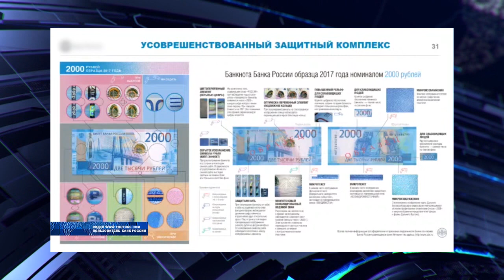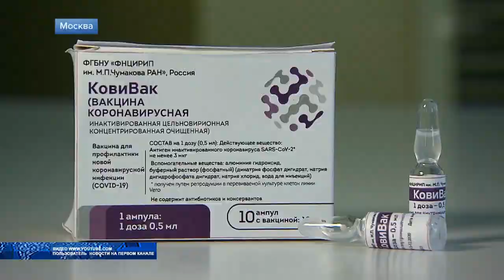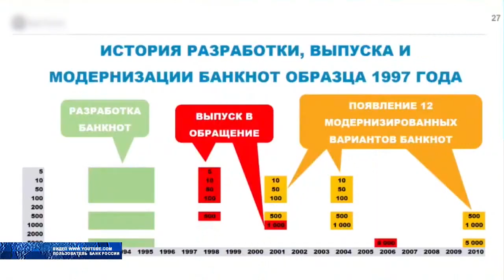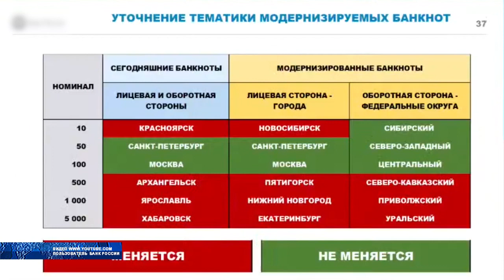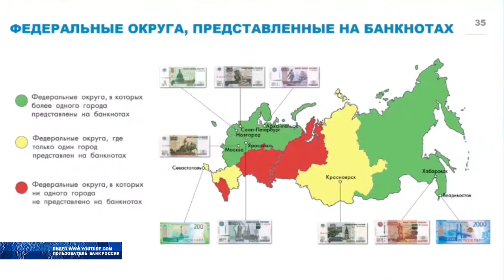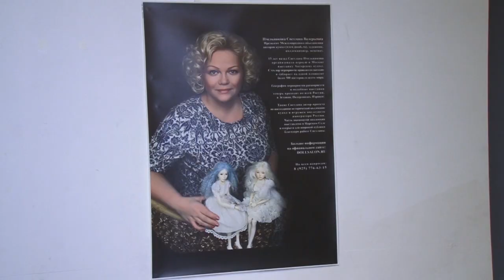Новости 25 03 2021